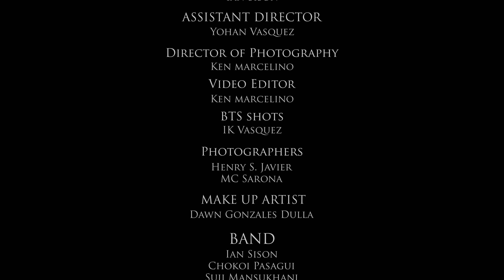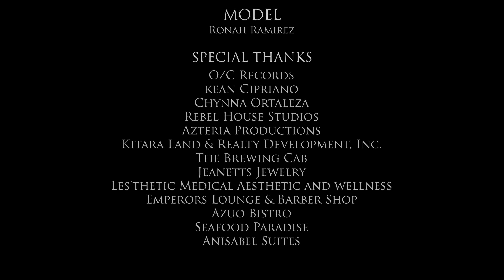Ian Sison - Skin to Skin (Official Music Video)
Directed by Ian Sison
Assistant Director: Yohan Vasquez
Director of Photography: Ken Marcelino
Video Editor: Ken Marcelino
BTS shots: IK Vasquez

PHOTOGRAPHERS
Henry S. Javier
MC Sarona

WARDROBE
Ian Sison

Dawn Gonzales Dulla

BAND
Ian Sison
Chokoi Pasagui
Suji Mansukhani

MODEL
Ronah Ramirez

Team OC:
ADMIN & OPERATIONS:

MARKETING & PROMO:
Marketing Manager: Nicole Uson
AdProm Supervisor: James Banaag
Marketing Assistant: Rica Laya & Veronica Santos
Jr. AdProm: Maurine Morales
Digital Marketing Officer: Richmund Ricamonte
Digital Marketing Specialist: Leimara Keith Tangonan, Mikaela Bautista

A&R:
Artist and Repertoire Supervisor: Martin Riggs
Jr. A&R for Publishing: Diego Manzano
 In-house Sound Engineer: Carlo Jay Cruz

MANAGEMENT:
Road Manager: Shiela Pasana, Pia Revilla, Bryann Sobejana

FINANCE:
Accounting Clerk: Rose Marie Berdan, Ruth Marie Abril, Mica Panis

O/C Records
kean Cipriano
Chynna Ortaleza
Rebel House Studios
Azteria Productions

SPECIAL THANKS
Kitara Land and Realty Development, Inc.
The Brewing Cab
Jeanetts Jewelry
Les'thetic Medical Aesthetic and wellness
Emperors Lounge & Barber Shop
Azuo Bistro
Seafood Paradise
Anibel Suites